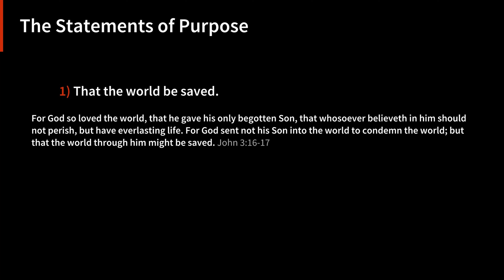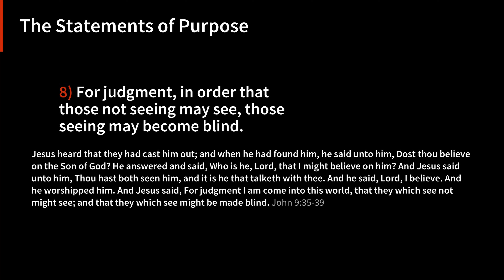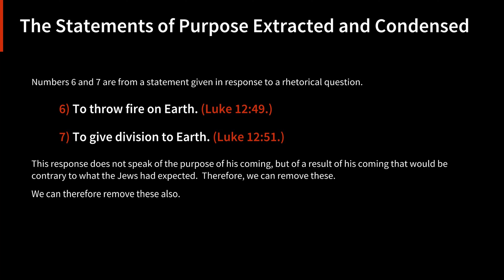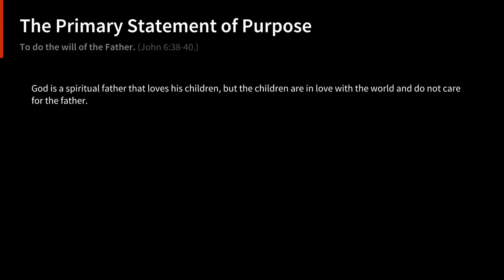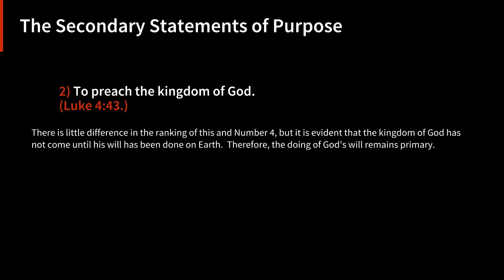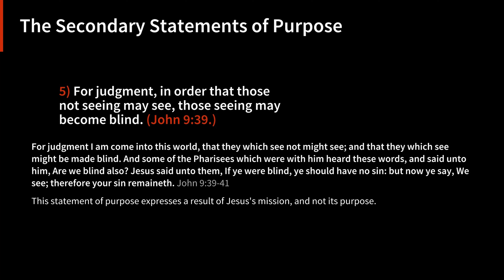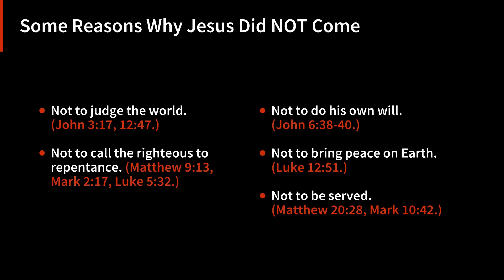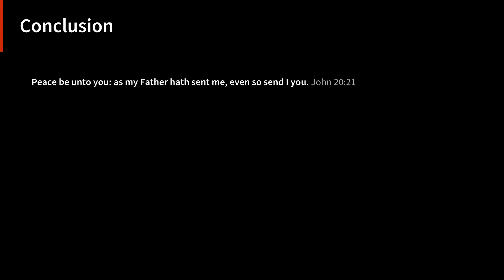The Purpose of Jesus's Coming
Jesus gave fourteen reasons for his first coming to Earth.  Here we look over them and categorize them.  We also show how we came to the conclusion that he came to do God's Will first, and therefore also the other thirteen reasons.  We also look over some reasons why Jesus did not come to Earth.

0:06 The Statements of Purpose
5:56 The Statements of Purpose Extracted and Condensed
8:05 The Primary Statement of Purpose
13:27 The Secondary Statements of Purpose
20:56 Some Reasons Why Jesus Did NOT Come
24:03 Conclusion

After Condensing the fourteen reasons, we see that Jesus really came for seven reasons:
1) Jesus came, therefore, to save the world.(Luke 19:10, John 3:17, 10:10, 12:47.)
2) To preach the kingdom of God.(Luke 4:43.)
3) To call sinners to repentance.(Mark 2:17.)
4) [The Primary Reason] To do the will of the Father.(John 6:38-40.)
5) For judgment, in order that those not seeing may see, those seeing may become blind.(John 9:39.)
6) To give his life a ransom for many.(Matthew 20:28.)
7) To be a witness to the truth.(John 18:37.)